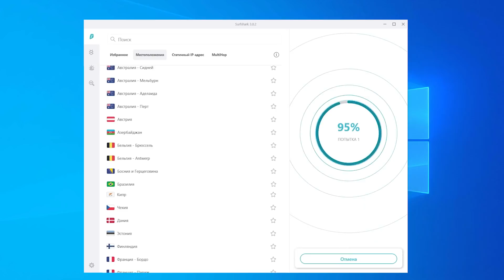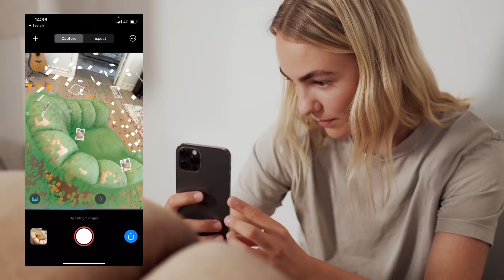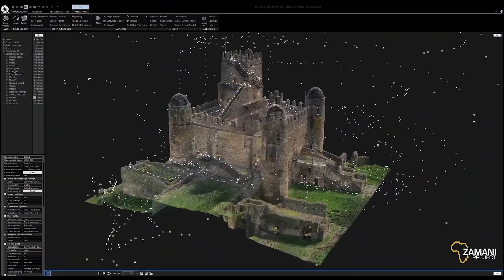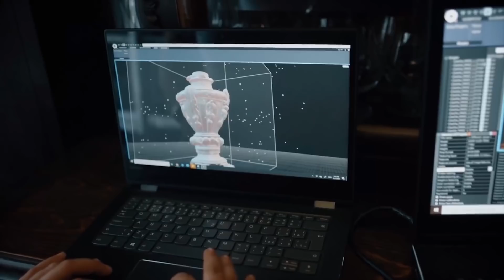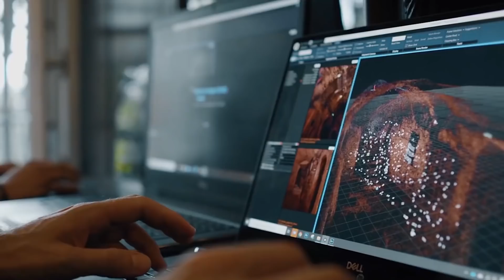Будущее Макса Пэйна - чего ждать от ремейков? Разговоры не под пивас, но о пивасе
Алексей Макаренков разбирает, чего ждать от ремейков Макса Пэйна - Max Payne и Max Payne 2: The Fall of Max Payne. Получится ли у Remedy Entertainment возродить классику или даже сделать на ее основе совершенно новые игры. Обсуждаем факты, предположения и вероятный вариант развития событий. Помимо этого изучаем новую технологию 3D-сканирования от Epic Games - RealityScan. И смотрим, насколько вредно употребление пива, и как это сказывается на ожирение и похудении.

00:00 - Вступление
00:42 - Макс Пэйн возвращается
08:46 - Запасаемся VPN
10:33 - Новаторское 3D-сканирование
14:38 - Пиво с научной точки зрения